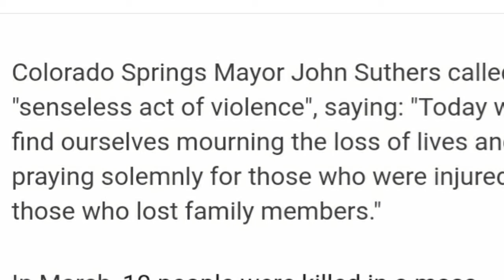Gunman Kills 6, Then Himself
A family was having a birthday party.  when a man that was dating one of the guest came in and started shooting people while there were children present. He shot and killed 6 adults, then turned the gun on himself and shot Himself.  when the police arrived at the scene they found six dead and one wounded they rushed him to a nearby hospital where he ended up dying from his injuries. The Colorado police department doesn't know if he was the shooter or not and still is unclear on who was the shooter. The investigation is still ongoing.